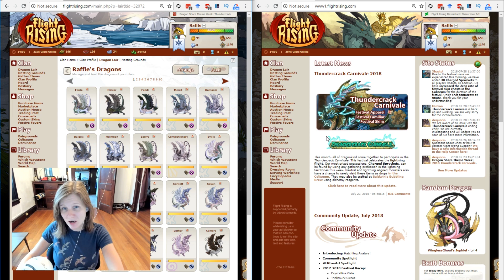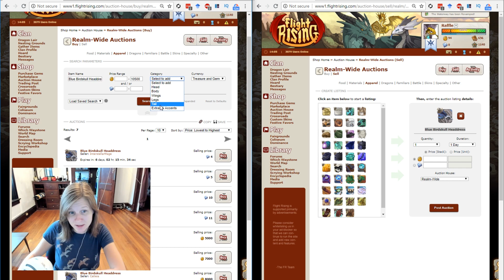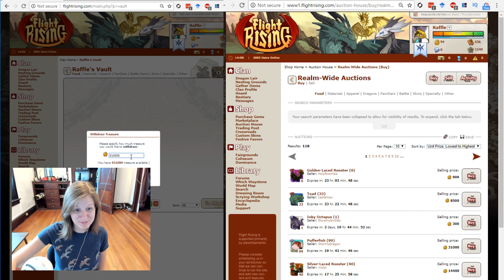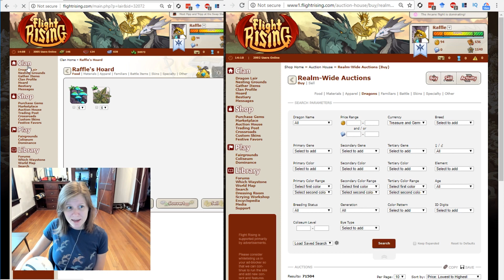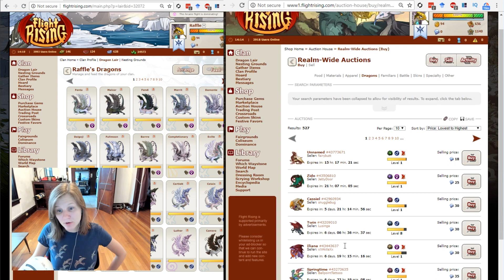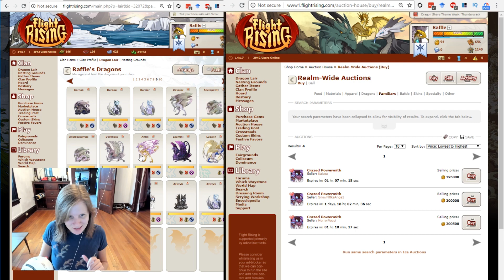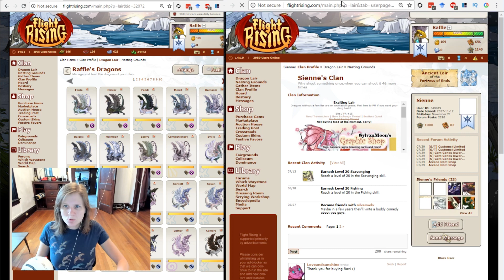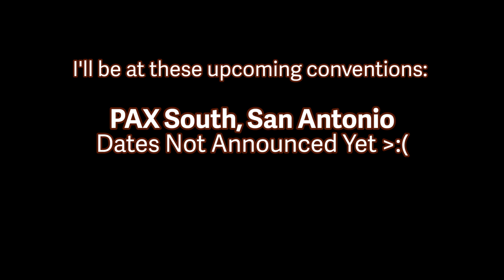How To Use the Flight Rising Auction House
The Flight Rising Auction house was revamped and now has a better interface for buying and selling dragons on this digital pet game! This dragon sim has a full on economy. In this flight rising video, I show you how to make treasure by placing items for sale in the Auction House.

Flight Rising is a social web-based activity site featuring dragon breeding, adventuring, combat, and collecting. It puts you in control of your own clan of dragons, allowing you to control their mating habits, specialize their abilities and traits, and adorn them thousands of different ways with a variety of apparel.